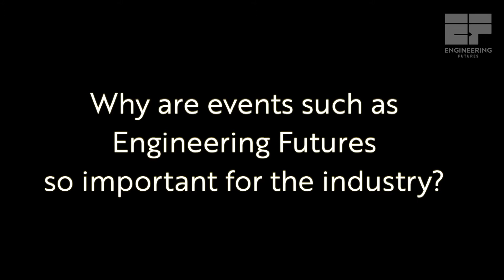Why are these events so important for the industry? Engineering Futures 2021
Amit Katwala, Editor, Professional Engineering, shares his thoughts on the future of engineering ahead of the launch of our first webinar week, Advanced Manufacturing 19-23 July, as part of Engineering Futures.